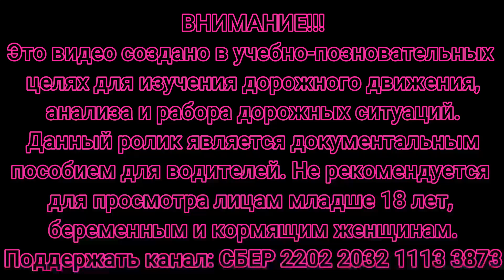ДТП и авария. Подборка на видеорегистратор #26 Ноябрь 2022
ДТП и аварии. Подборка на видеорегистратор Ноябрь 2022, аварии и различных дорожных происшествий, автожесть произошедшие на дорогах России и стран СНГ.
Оставайтесь на канале здесь вы найдёте много интересных роликов на автомобильную тематику.
СПАСИБО!!!